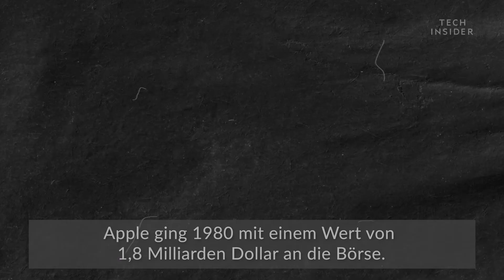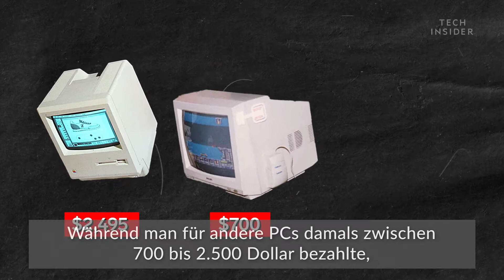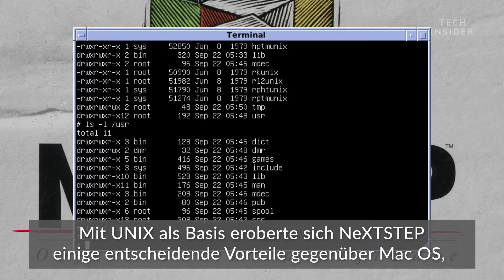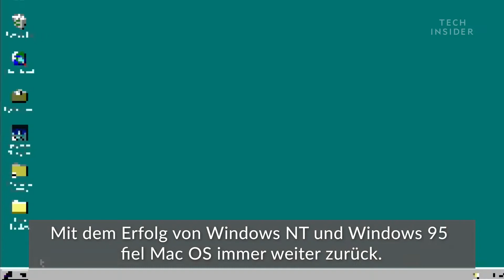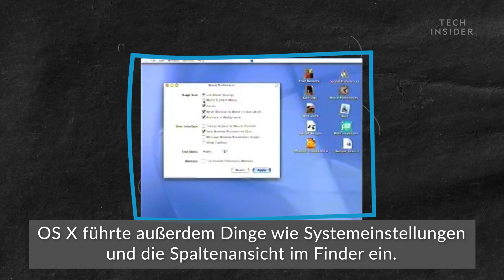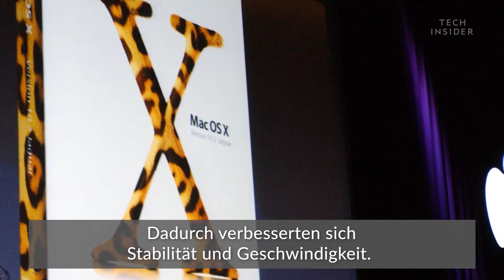30 Jahre lang die gleiche Software: So machte Steve Jobs Mac OS X zum Betriebssystem der Zukunft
Als Steve Jobs Apple am 16. September 1985 verließ, hatte keiner mehr so richtig an seinen Erfolg geglaubt. In den Jahren danach investierte Jobs 12 Millionen Dollar seines eigenen Geldes, um eine neue Computerfirma namens NeXT zu gründen. Im Februar 1997 übernahm Apple für 429 Millionen Dollar NeXT Inc – und holte Jobs als Berater in das Unternehmen zurück. Kurze Zeit später saß Steve Jobs erneut im Chefsessel des von ihm einst mitbegründeten Unternehmens. Leider waren die Computer von NeXT teuer und fanden kaum Käufer. Aber das NeXTSTEP-Betriebssystem, das auf UNIX aufbaute, wurde als Grundlage für Mac OS X verwendet. 19 Jahre und 14 Versionen später benutzen es immer noch Millionen von Menschen.

Wir von Business Insider Deutschland verbinden unabhängigen, modernen Wirtschaftsjournalismus mit Themen, die dich wirklich interessieren. Hier findest du alles, was du über Wirtschaft, Politik, Technologie, Karriere, Lifestyle und mehr wissen musst.